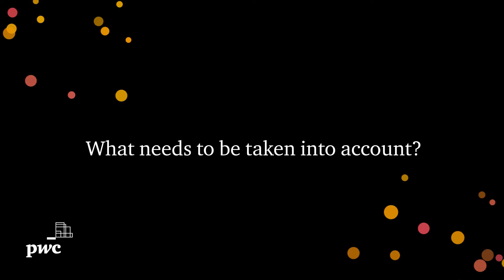Does your GenAI roadmap comply with the EU AI Act?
AI is transforming businesses and shaping innovation. But, with the introduction of the new EU AI Act, how can you ensure that your GenAI roadmap complies with the new legislation?
At PwC, we look at Responsible AI from 3 dimensions:

What are your legal obligations?
What can you do to ensure the safe, trustworthy and transparent use of AI? What (financial or societal) value does AI bring to your business?

How can we help your business?